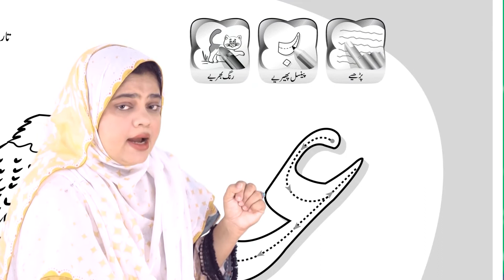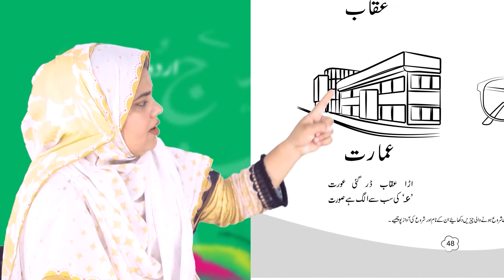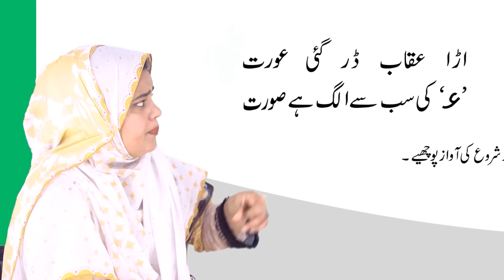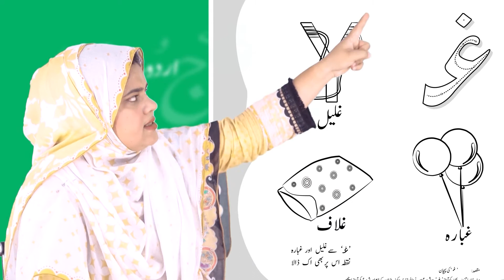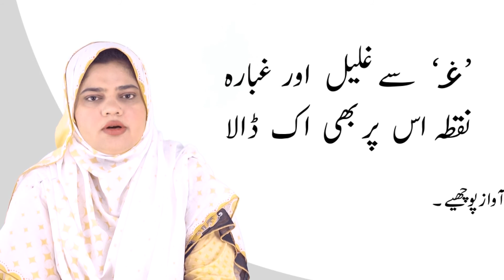Pre Year 1 School Day 79 Urdu Day 79 Revision